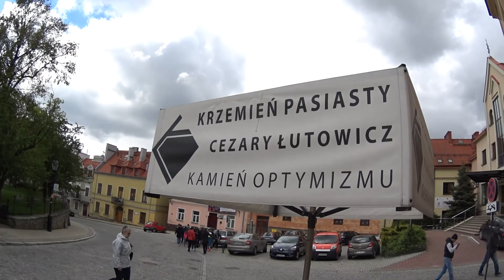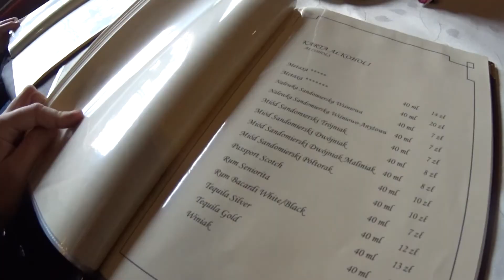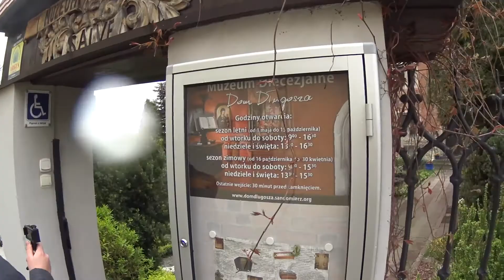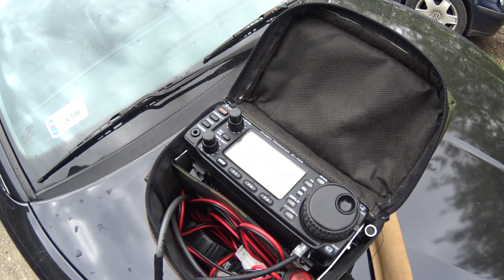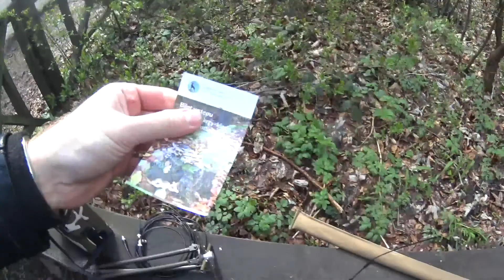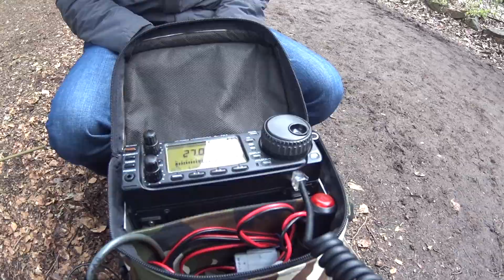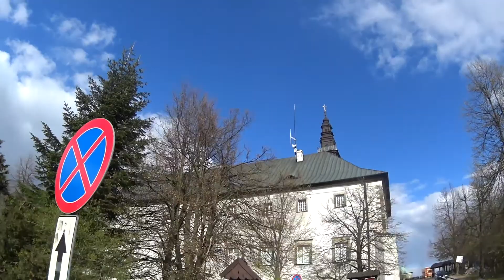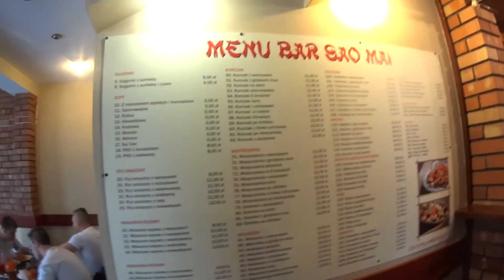Sandomierz, Kielce, Ziemia Świętokrzyska, łączności ze Świętego Krzyża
Wyjazd do Sandomierza, Kielc i Chęcin oraz łączności z góry Święty Krzyż.